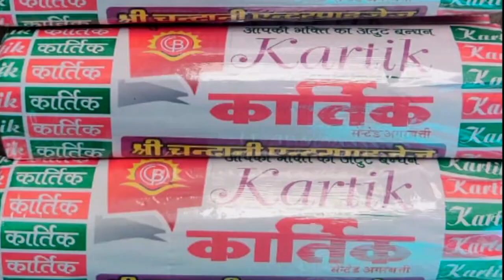राजस्थान फार्मासिस्ट कर्मचारी एसोसिएशन एकीकृत ने मांगों को लेकर सीएम के नाम लिखे पोस्टकार्ड